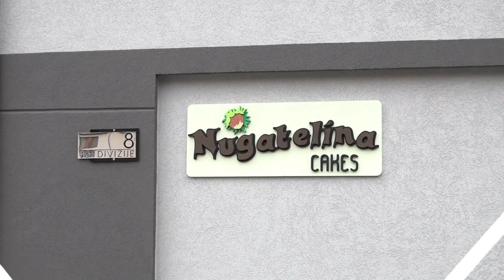UČENICI MLEKARSKE ŠKOLE DOBILI STIPENDIJU NUGATELINE